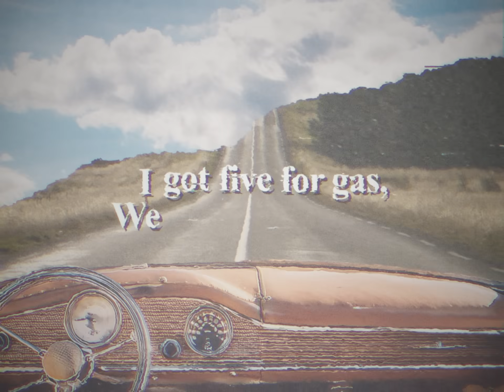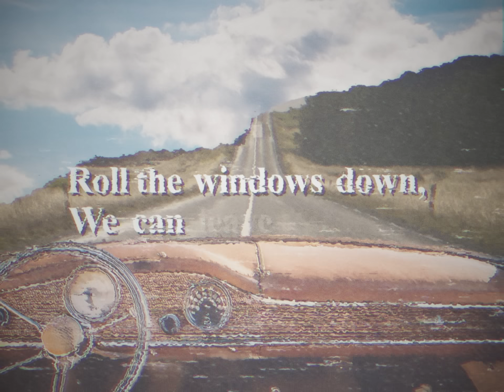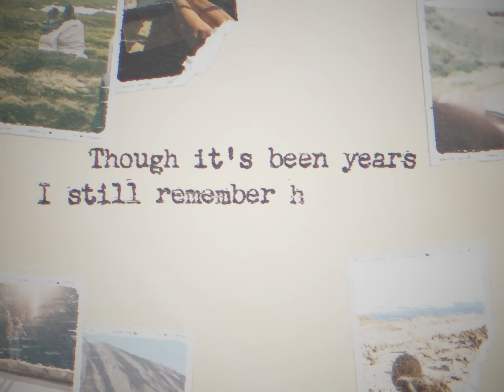Mom's Old Car (Official Lyric Video) - Walk off the Earth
Catch WOTE live!

Lyric video by: Harley Fitzsimmons

WOTE

About Walk off the Earth: Walk off the Earth is a band. A band that is obsessed with making killer music in all its forms. Join us on our journey!